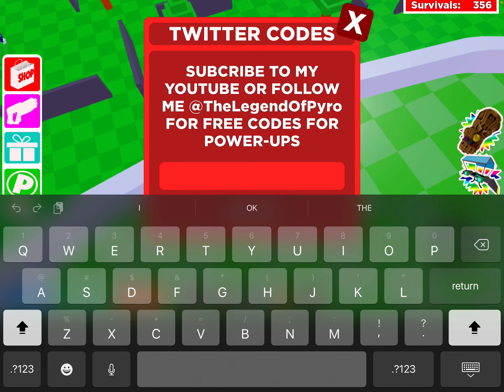ALL NEW OP WORKING CODES IN THE FLOOR IS LAVA